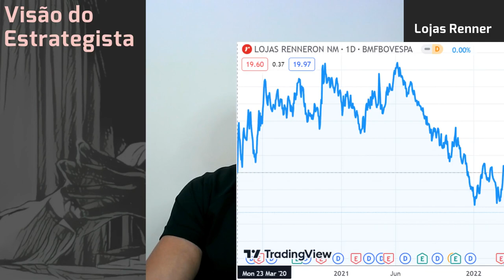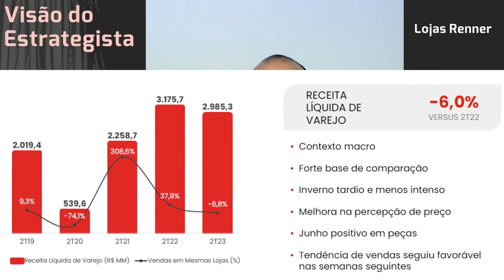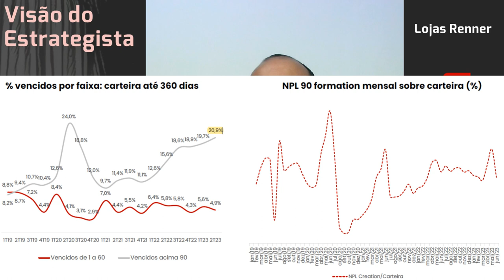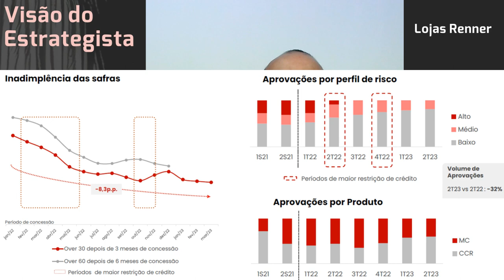05.08.2023 - Visão do Estrategista - Resultados Lojas Renner 2T23 - LREN3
Você acha que seria positiva a compra da C&A (CEAB3) pela Renner (LREN3)? - Live 198 (16/01/23) - Vi